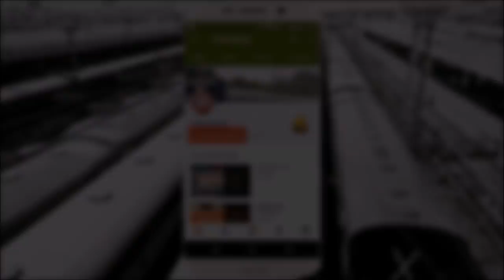Vande Bharat Train Model | Train 18 | Indian Railways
T18 Train18 Model made by cupboards and handcrafted by RF Raj Kadam and Rf Akash Kamble. Have a look at their master work.
22435/6 Varanasi - New Delhi Vande Bharat Express